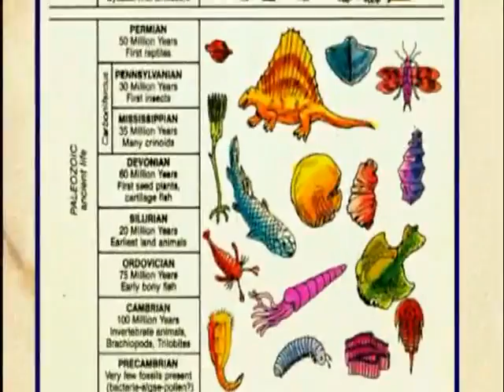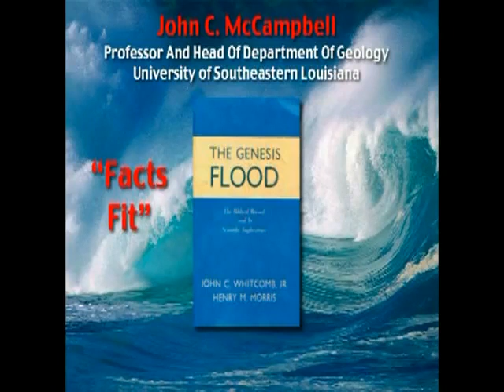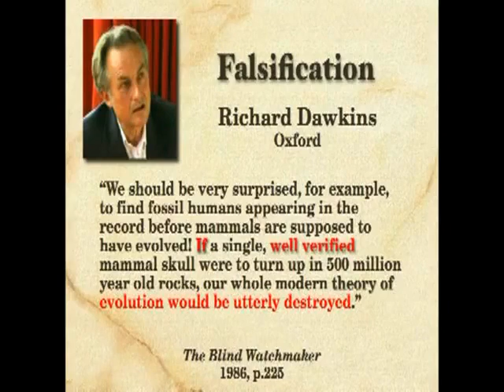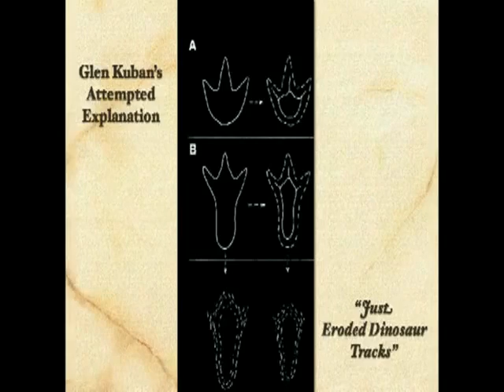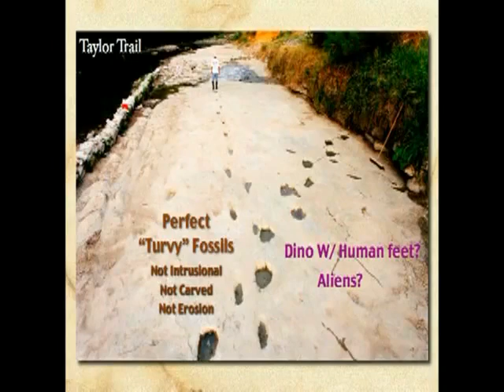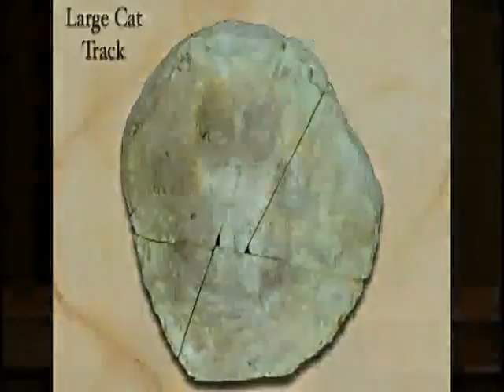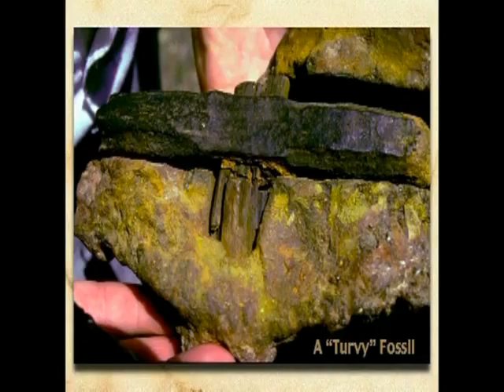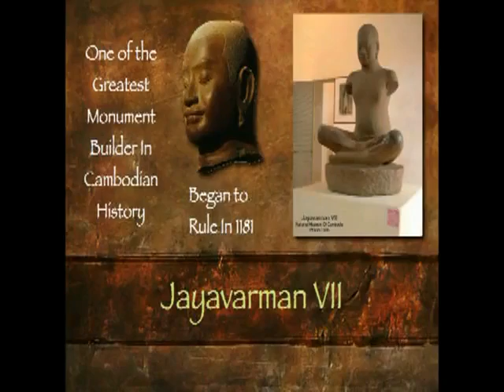Earth History and the Record of the Rocks whit Don patton,Ph.D.(absolute proof for creation)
Evolutionists tell us that the gradual development of life has been recorded in the record of the rocks, illustrated in textbooks by the geologic column. It is seldom revealed that this column is actually a mental abstraction constructed with evolutionary assumptions. The complete column is found only in textbooks, nowhere on the face of the earth. The column does illustrate evolutionary predictions and thus provides a means of testing the evolutionary model. Leading evolutionists acknowledge that finding a contradictory sequence would falsify evolution.

Dr. Patton demonstrates that this has been done again and again: skeletons of modern men, fossilized human footprints and human artifacts in the same layer with dinosaurs; Native American petroglyphs of dinosaurs; Peruvian and Mexican dinosaur artifacts. This is crucial, exciting evidence that you should see for yourself.

Dr. Patton has a broad educational background; four years at Florida College, Temple Terrace, FL (Bible); two years at Austin Peay State University, Clarksville, TN (Geology); two years at Indiana Univ./Purdue Univ., Indianapolis, IN (Geology); two years, Pacific School of Graduate Studies. He has worked as Geologist in US, Canada, Australia, England, Mexico, Peru, Bolivia, Cambodia, Israel, and Jordan.

Dr. Patton has participated in dinosaur excavations in Colorado, Texas, Utah, Wyoming and Canada. He is credited with excavating the longest consecutive dinosaur trail in North America, totaling 157 tracks, extending over 500 feet. He is a member of the Geological Society of America and was a speaker at their 1997 annual convention.

Dr. Patton lectures at universities across the United States. He has conducted up to twelve Creation/Evolution Seminars a year for twenty five years. He has participated in numerous public debates on creation/evolution including radio and TV debates. He has testified three times before Texas State Textbook Committee, Austin, TX. Presently,

Dr. Patton is consulting geologist & partner in Mazada Corporation, Dallas, TX. He is a staff geologist of the Creation Evidence Museum, Glen Rose, TX, staff geologist for the Qumran Plateau excavation in Israel, an area supervisor at the City of David excavation in Jerusalem and chairman of the Metroplex Institute of Origin Science. He preaches for the Melrose church of Christ in Richardson, Texas.